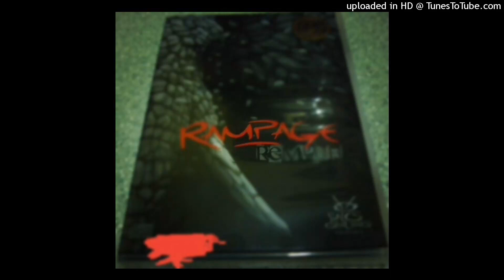Rampage - Rempuh (Audio) HQ